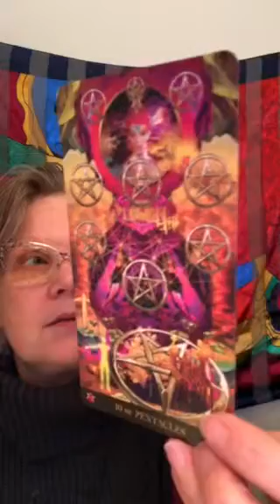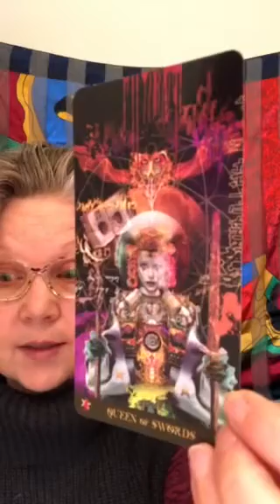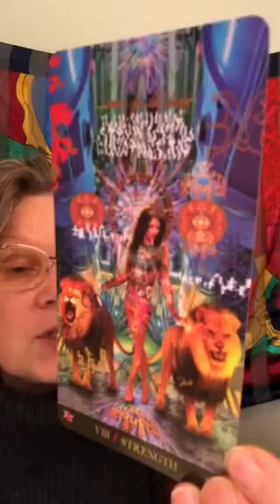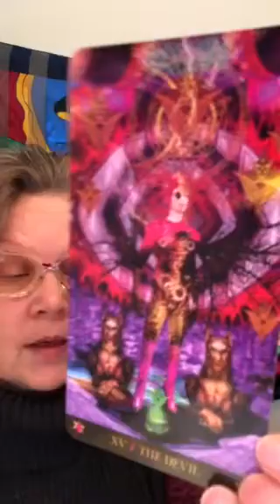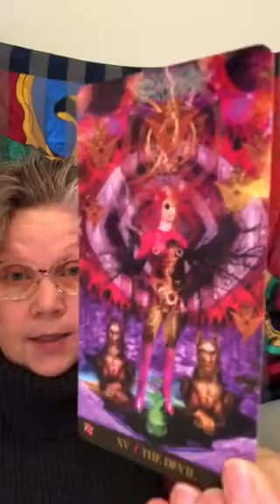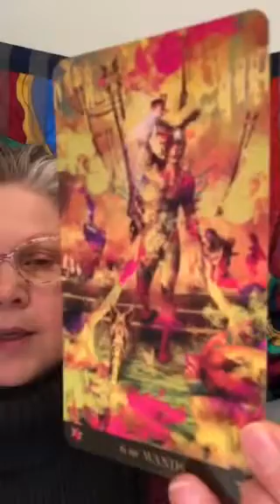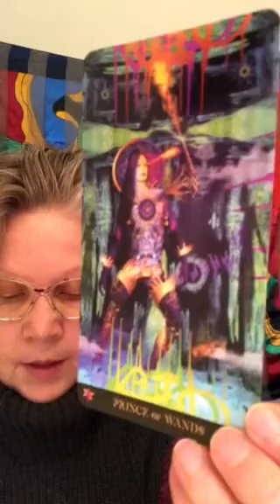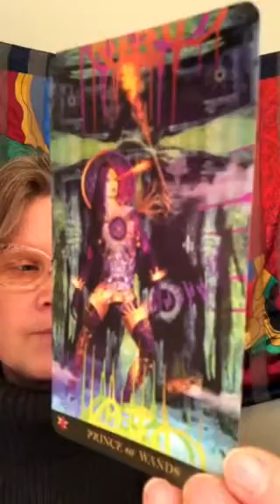Gemini - A Spiritual Journey Unfolds!!!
💞Monthly Tarot Card💞
  Reading for February
              💞2019💞

1 Question - $15
2 Question - $25
1/2 Hour Intuitive Read $30
1 Hour Intuitive Read  $60

Tarot Readings will be booked on a first in first out basis. Payment must be received in order for me to fulfill your request.

The Tarot reading will be delivered by email based on the question or questions asked and any other Divine messages that come through the cards.